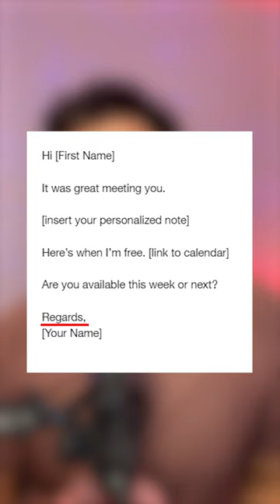How I Make 6 New Friends At Every Event I Go To 🗓️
I make at least 6 new friends at every event I go to. This is so simple but ridiculously powerful. Have a pen 🖊️ or your phone 📱ready to take notes.